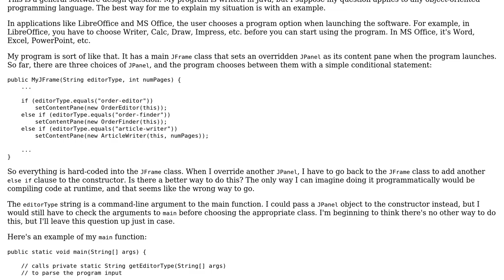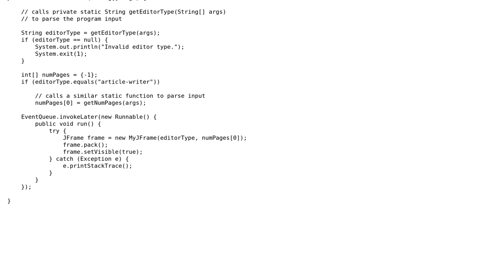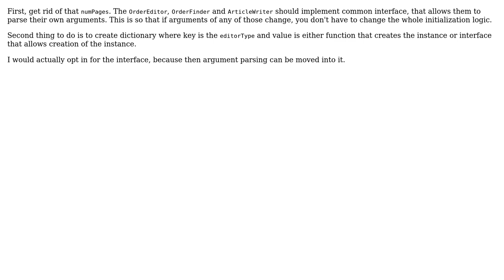Software Engineering: Choosing the right class at runtime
With thanks & praise to God, and with thanks to the many people who have made this project possible! | Content (except music & images) licensed under CC BY-SA | Music | Images & others | With thanks to user Robert Harvey user Euphoric user chris and the Stack Exchange Network Trademarks are property of their respective owners. You are responsible for your own actions.